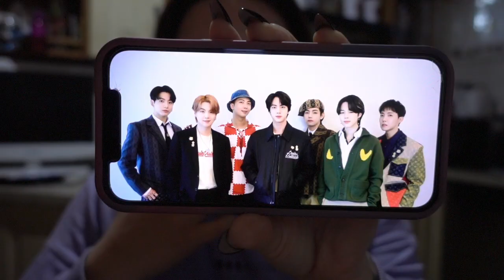MUKBANG e RISPONDO ALLE VOSTRE DOMANDE!! | Vlogmas 8.12.21